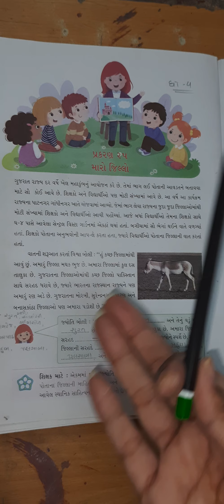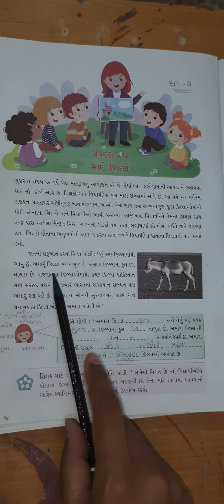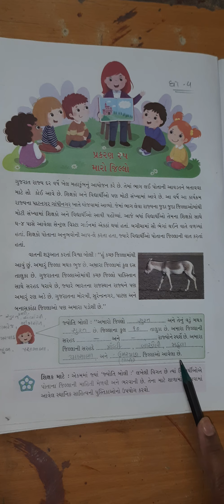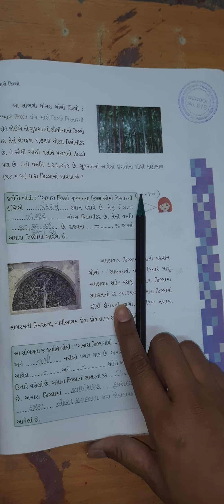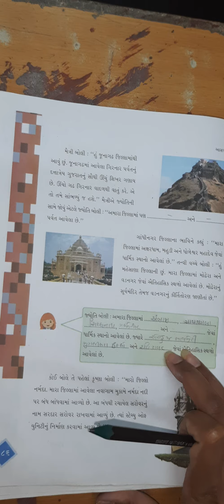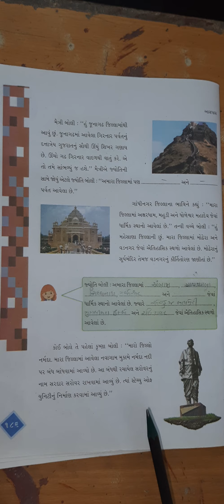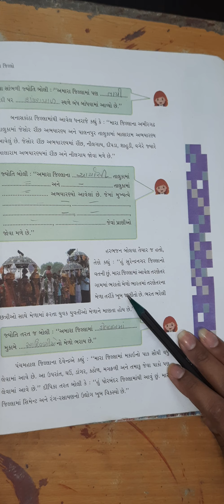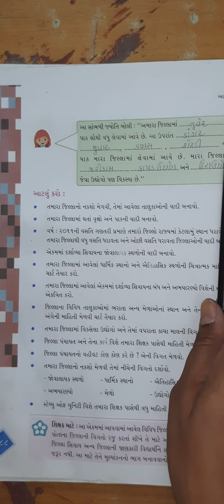std4 આસપાસ ch25